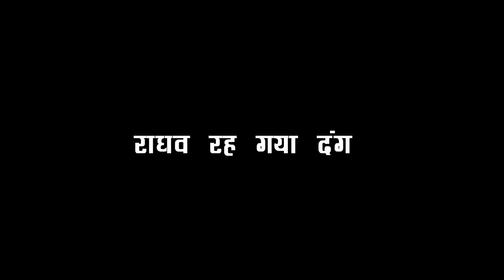MHRW || OH NO ! PALLAVI की शक की निगाहें बदलेगी सच में, ऐसे पलटेगी कहानी...